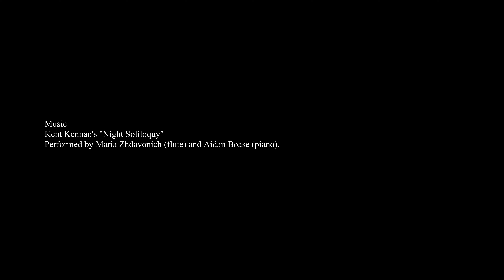Night Soliloquy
Performed by Maria Zhdanovich (flute) and Aidan Boase (piano)
Director / Cinematographer / Editor - Agatha Yim
Audio Engineer - Nathan Ellul

Produced by PolyPhonic Pictures
Presented by Australian National Academy of Music (ANAM)